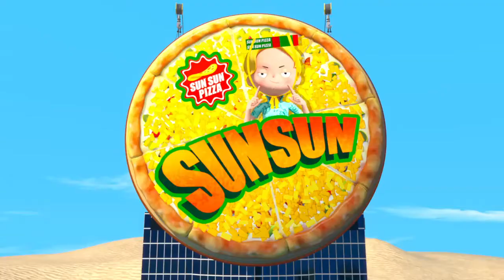🅳🅸🅽🅾🅲🅾🆁🅴 🤖 I just 30 minutes a day. I Random Play I Random Episode I CABLE TV VOD